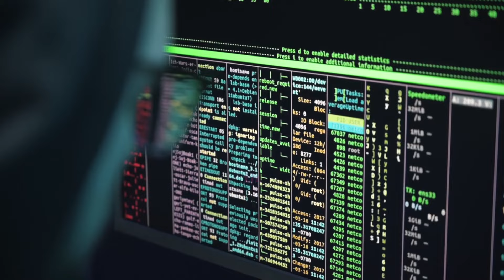“Nuk më vret dot me gabelët e Vlorës”, ekstradohet armiku i përbetuar i Ervis Martinajt! (PËRGJIMET)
Dikur miq, por më vonë i kthyer në armikun e përbetuar të Ervis Martinajt, këtë të premte (2 Gusht 2024) u ekstradua nga Belgjika, Leonard Duka. Ky është momenti kur 37-vjeçari i dorëzohet autoriteteve shqiptare në aeroportin e Rinasit, ku u soll me avion.
Duka ishte shpallur në kërkim me kërkesë të SPAK dhe vendim të Gjykatës së Posaçme si një prej autorëve të vrasjes së Santiago Malkos, në atë kohë krah i djathtë i Martinajt, ngjarje kjo e ndodhur në gusht 2019 në rrugën “Xhanfize Keko”.
Liria për Dukën zgjati për disa vjet, por u arrestua në Belgjikë më 14 Shkurt 2024 dhe gjykatat atje dhanë dritën jeshile për ekstradimin e tij drejt Tiranës.
Gjatë kohës që ai ishte në pritje të një vendimi për ekstradim, në maj 2024, një tjetër masë sigurie u firmos në ngarkim të tij, kësaj here në kuadër të operacionit “Revanshi”, përmes së cilit u zbardhën disa ngjarje kriminale me ndihmën e komunikimeve të zbardhura në aplikacionin “SkyECC”.
Në dosje thuhet se Leonard Duka bashkëpunoi me Durim Bamin dhe Endrit Doklen për të eliminuar Ervis Martinajn, atentat që mbeti vetëm në tentativë, derisa mbreti i lojërave të fati u zhduk në Gusht 2022 pa lënë gjurmë.
Në të njëjtën dosje është një komunikim interesant i zhvilluar mes rivalëve të përjetshëm, të cilët më herët kishin qenë miq. Pas vrasjes së Santiago Malkos, Martinaj i shkruan Dukës se nuk e vriste dot me ata që ai i quan “gabelët e Vlorës” dhe e akuzon direkt se kishte vrarë Malkon pasi Martinaj goditi babanë e Leonardit. Në bisedat e tyre bie në sy edhe e tentativa e mbylljes së hesapeve nga të dyja palët.
Biseda fillon me Ervis Martinajn që i shprehet se ai, duke iu referuar Santiago Malkos “gaboi me babanë tënd dhe se unë babanë tënd me e parë në rrugë vetëm e respektoj. Dhe me të pa ty me gra ose me fëmijën e Erlisit nuk të gjuaj”.
Leonardi i është shprehur se “Santiago Malko nuk bënte asnjë lëvizje pa dijeninë tënde dhe se ne kemi pasur shoqëri prej 15 vitesh bashkë”.
Ervisi i shprehet që “një natë para ishit vëllezër dhe të thashë bëji muhabetet mirë se ai është skizofren dhe ai gaboi me babanë tënd”.
Leonardi i është shprehur se vetëm prej babës është mërzitur dhe se “çfarë ka pasur me atë tjetrin nuk kishim arritur deri këtu”.
Ervisi i shprehet se “ti nuk më vret dot mua me gabelët e Vlorës o Nard. Ti më vret mua kur të jesh me të drejtën tënde”. Më tej ai i shkruan: Të thashë leje atë mos e vrit.
Dyshohet që këtu i referohet vrasjes së Santiago Malkos.
“E shave, ishin llafe të vërteta, nuk të thashë gjë. Llogaritë të thashë ulena dhe i bëjmë kur të duash”, është shprehur Martinaj.
Ndërkohë Duka i është kundërpërgjigjur se çfarë do të bënte ai vetë për babain e tij. “Unë do ta kisha vrarë”, i ka thënë Ervis Martinaj.
Ervisi i shkruan që pretendonte që “t’i kishte paguar 500 mijë euro për ta vrarë dhe i thashë kërkoi falje për babën, sqarohuni, pastaj vrituni. Unë vetëm sherrin ia kam parë atij se më ka futur në sherr me gjithë Shqipërinë ai qelbanik”. Ervisi i shkruan duke i thënë se nuk ka pasur dijeni se çfarë bënte Santiago Malko.
“Për gjuajtjen e Rinës iu kam lutur dhe i kam thënë na 10 mijë euro dhe mos bëj zhurmë. Iu lute dhe ti, por ti ke qenë tapë nga Trejsi, nuk mban mend. Edhe për me shku me i gjujt Denisit dhe Emit, edhe për me gruan e atij Gurzit te lagja e gabelve”, Ervisi shprehet se nuk ka pasur dijeni dhe nuk e ka porositur ai.
Leonardi i ka shkruar që “unë atë prej teje e kam njohur dhe nuk i takonte për respektin tënd me bërë ato veprime. Gjithsesi çfarë ka ikur nuk vjen më”.
Ervisi i shkruan që “ti ke dashur të më vrasësh në pabesi, por s’të vë faj sepse ke menduar se të kam çuar unë atë skizofrenin, Santiago Malkon, por ai ka qenë delirant dhe i kam thënë se sa të ka dasht Nardi ty nuk ka dasht as Rinon, turp të kesh”.
Ervisi i shprehet që e ka pyetur “po me Erlis Dukën (Lisin) çfarë pate. A të tha Nardi hajd merr lekët e Rinos tek ETC-ja”. Ervisi i tregon në lidhje me ditën kur u plagos Rino. “Ai, Santiago Malko, është shprehur që e fala Lisin”.
Leonardi i shkruan që “edhe atë të kishte bërë dhe pasha Allahun nuk e di çfarë lloj monstre do isha bërë. Ai nuk ka pasur punë me vëllain tim, as nuk e ka takuar”.
Ervisi në vazhdimësi i shkruan që “ti vazhdo mbyll çështjen dhe merru me nënën e Santiago Malkos sepse ajo më akuzon mua që e kam vrarë për inatin tim. Nënës së Santit unë i kam thënë që djali t’u ka vrarë se ka vurë gjobë shokut tim më të mirë dhe i ka ofenduar babën”.